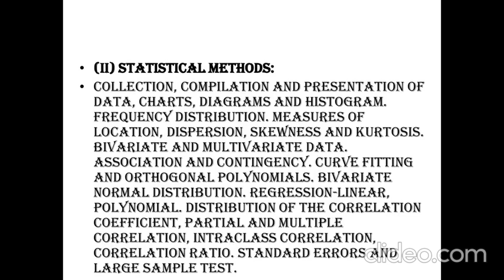ISS Paper--1 Syllabus 2020.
STATISTICS PAPER – I SYLLABUS (OBJECTIVE TYPE)